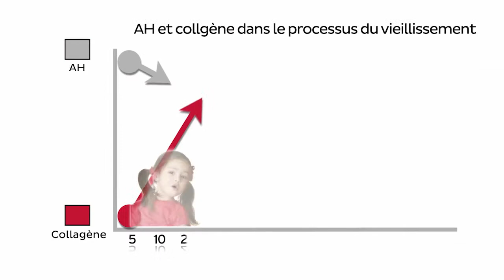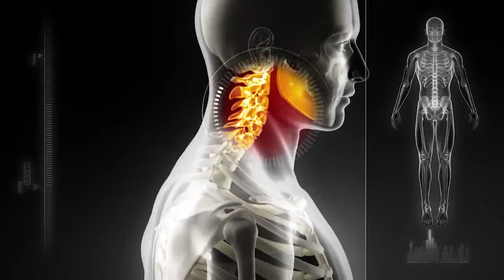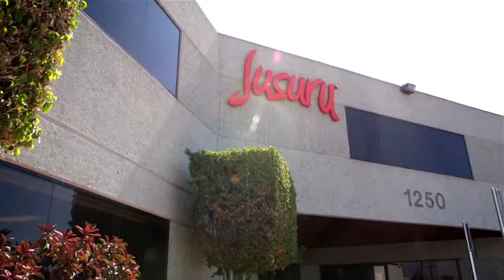Jusuru Overview - Canada French